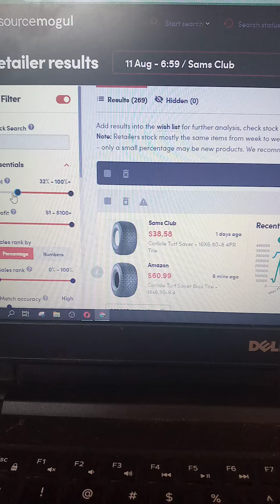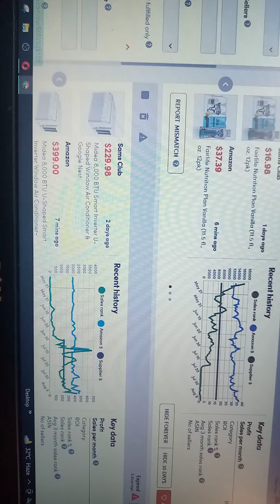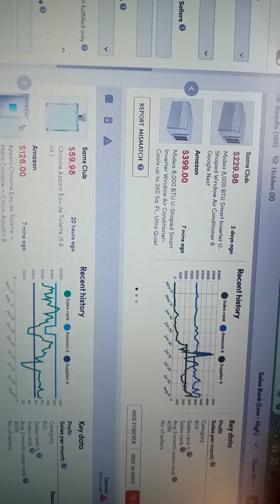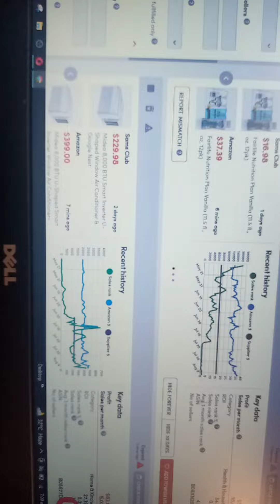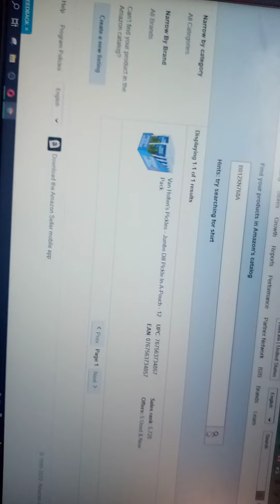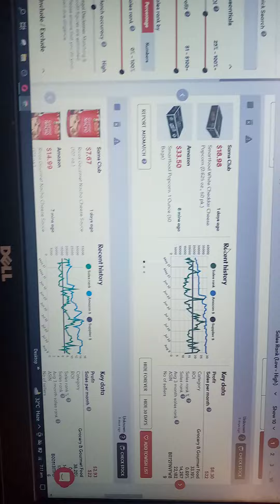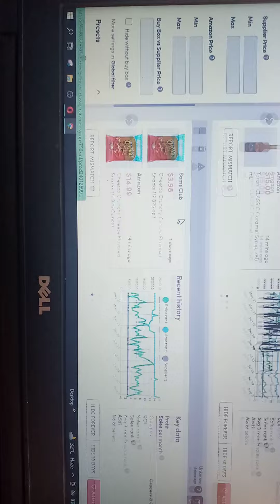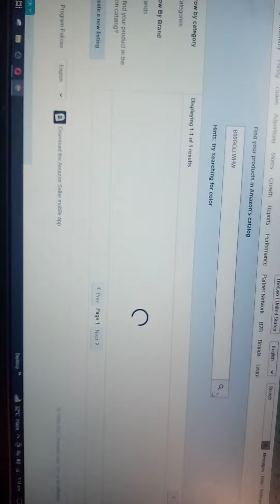Product Research by Source Mogul | Souce mogul analysis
dropshipping 2022
what is dropshipping
shopify dropshipping
amazon dropshipping
ebay dropshipping
how to start dropshipping with no moneyndropshipping